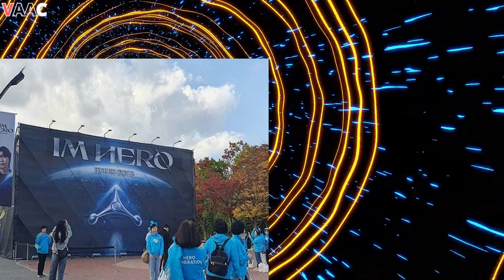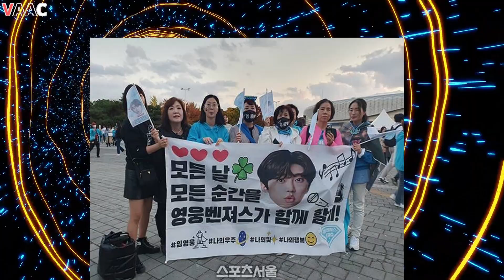‘겉돌족’→‘영웅벤져스’→가족총출동까지, 중장년의 ‘히어로’ 임영웅이 왔다! [SS현장]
막내아들 임영웅이 내게 즐거움을 주니, 항상 건강했으면 좋겠어”(80대 팬 이필순 씨)..텐주변뉴스 - 가장 핫한 아시안스타 : 뉴스스캔들, 비하인드 영상, 뮤직비디오, 연예계 영화, 최신 아시아 스타, 모두 주변뉴스에서.
텐주변뉴스 - 가장 핫한 아시안스타 : 뉴스스캔들, 비하인드 영상, 뮤직비디오, 연예계 영화, 최신 아시아 스타, 모두 주변뉴스에서.텐주변뉴스 - 가장 핫한 아시안스타 : 뉴스스캔들, 비하인드 영상, 뮤직비디오, 연예계 영화, 최신 아시아 스타, 모두 주변뉴스에서 , 임영웅 미운우리새끼 놀라운토요일 전국투어 예능 영웅세대 with 히어로 경기-서울 HERO #'IM HERO TOUR 2023